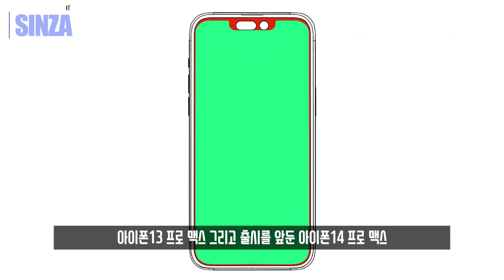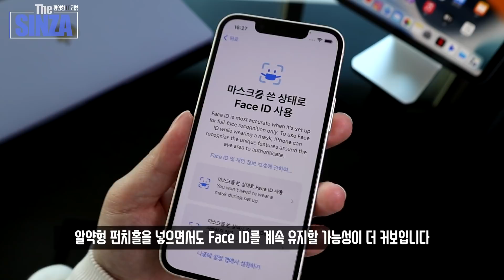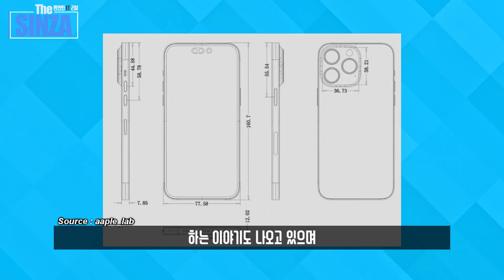아이폰14 시리즈 이렇게 변합니다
아이폰14